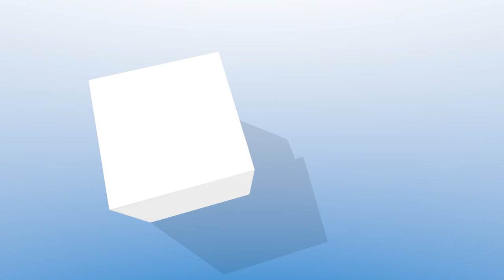4-9-24 Ohio County Fiscal Court Meeting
The Ohio County Fiscal Court held its regular meeting Tuesday, April 9, 2024, at the Community Center in Hartford, Ky. 4-9-24